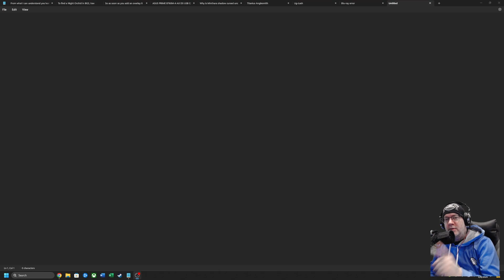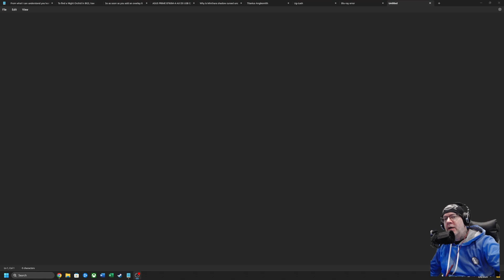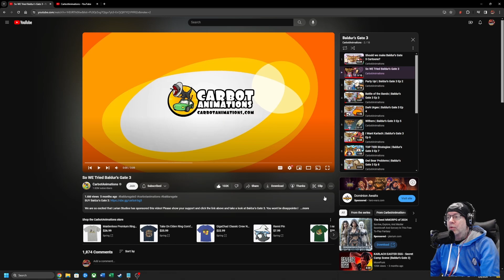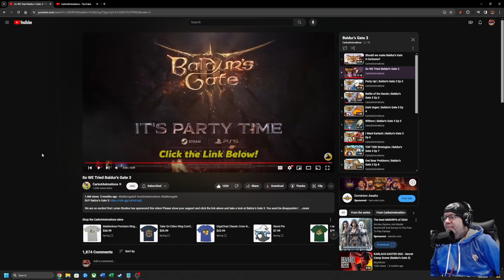Reaction Video Series - Carbotanimations BG3 - Ep 01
In this reaction video series I will do commentary on CarBotAnimations Baldur's Gate 3 series. So sit back and enjoy. All original episodes from CarBotAnimations will be linked below.

Baldur’s Gate 3 is set in the vas universe of Dungeons and Dragons (D&D). Choose from 12 classes and 11 races from the D&D Player's Handbook and create your own identity or play as an Origin hero with a hand-crafted background. Or tangle with your inner corruption as the Dark Urge, a fully customizable Origin hero with its own unique mechanics and story.

Create your own party whether it be all Origin characters or all custom Hirelings after you get Withers. Play solo or multiplayer. Whatever chose you make can change the outcome of the game. So, choose wisely or don’t! That’s the best part of this game.

AWESOME BALDUR'S GATE 3 CONTENT CREATORS!
Please stop by and watch some of my favorites. You will learn a lot from them.